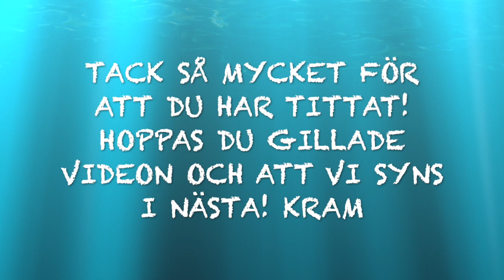TESTAR 22 FIDGET TOYS FRÅN SHEIN!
I den här videon testar jag massa fidget toys från Shein! Jag testar allt från olika pop it plattor, pop tube och mycket mer! 22 stycken fidgets testar jag i dagens video! Jag har även gjort en tidigare fidget ton video där jag testade 11 andra fidgets!

GLÖM INTE att jag har just nu enorma giveaways där ni kan vinna produkter för 10 000Kr! Tävlingen är både på min Instagram ( fannysuperstar ) men också här på YouTube!